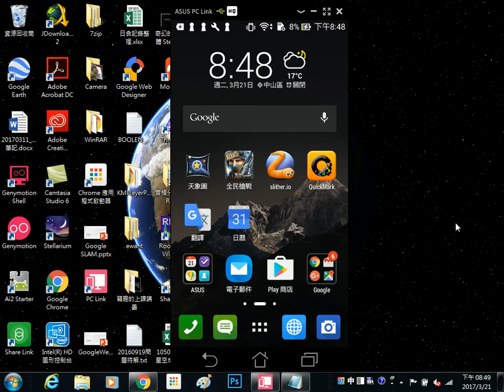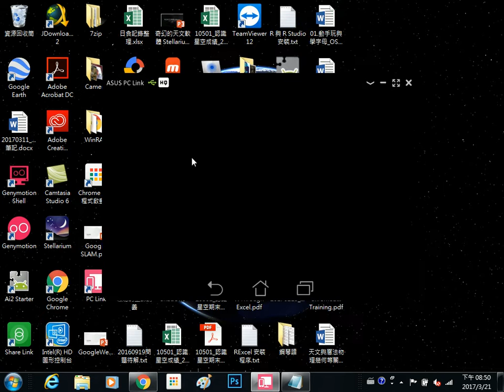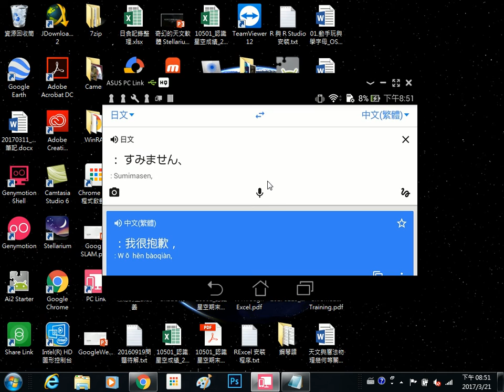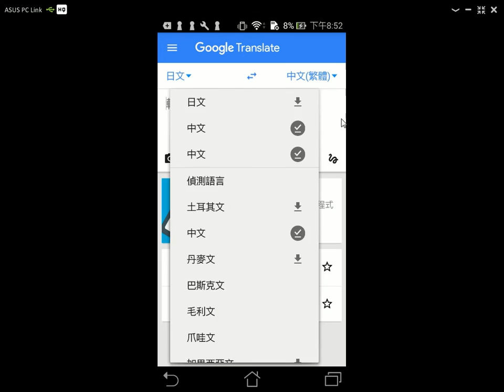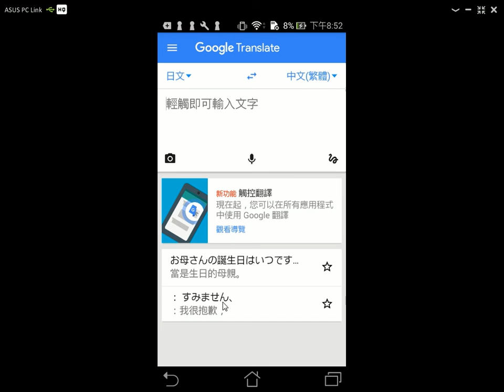2017032105 手機Google翻譯的掃描辨識功能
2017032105 手機Google翻譯的掃描辨識功能
王穎聰, 中山社大, Google 智慧應用, Google 翻譯, 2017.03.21